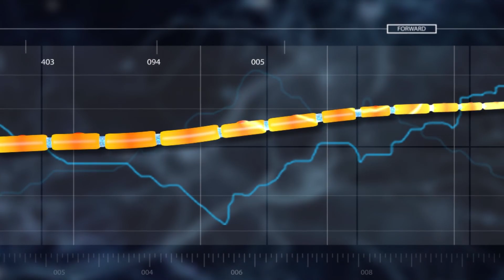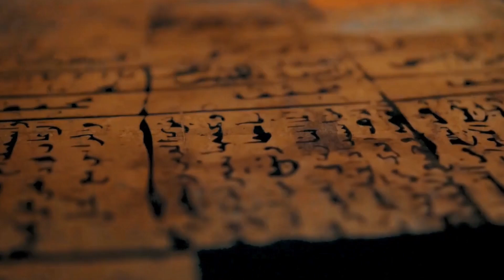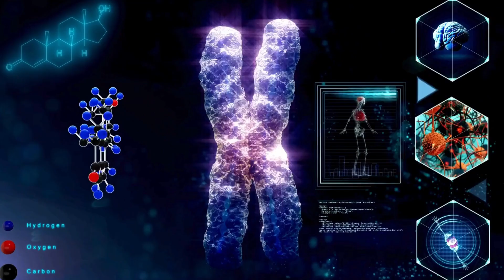4th Dimension: Secrets You Weren't Supposed to Know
In today's fascinating video, we dive deep into the concept of the 4th dimension a realm that transcends our everyday understanding of space and time.

What You'll Discover:

What is the 4th Dimension?: An introduction to the 4th dimension and how it connects with the three spatial dimensions we experience daily.

Time as the 4th Dimension: Explore how time is often considered the 4th dimension and its implications for our perception of reality.

Scientific Perspectives: Learn about the theories in physics, including Einstein's relativity, that support the existence of higher dimensions.

Visualizing the 4th Dimension: Discover creative ways to visualize and understand what the 4th dimension might look like, including animations and illustrations.

Philosophical Implications: Delve into the philosophical questions raised by the existence of the 4th dimension and what it means for our understanding of existence and consciousness.

Join us on this mind-expanding journey as we unlock the mysteries of the 4th dimension and its impact on our understanding of the universe.

🗣️ Join the Conversation:
We want to hear from you! Share your thoughts on the 4th dimension in the comments below. What questions do you have, or how do you envision life in a higher-dimensional space?
❓ WHAT NEXT? ❓
1️⃣View our playlists to level up and transcend your spiritual essence as well as your intellectual growth 🧿 🙏
3️⃣ Take a moment to give thanks to all the blessings God has given you no matter how small or big it is 🤍
🏆 My Goal 🏆

My goal is to spread free education and awareness to everyone across the planet, share the truth and connect all of God's pure authentic religions, discover and share historical secrets, events, enigmas and relics alongside utilizing the hermetic principle of The All Is Mind, our collective spiritual consciousness can shift and change this planet into a more prosperous era for all humankind.🧠🤯

I remember not knowing my place in life and wishing that there was someone or something to help me. Now I want to help YOU, whoever you are, no matter where you come from or what you've been through throughout your life, be spiritually aware and hopefully change your life for the better. 🚀

👨 About Me 👨

My name is Ahmed, I'm a Muslim from Egypt that is connecting all of God's pure authentic religions, religions are like a story, they have a beginning, a middle and an ending that connects all of them, I'll be sharing with you how to grow your spiritual essence, provide you with the knowledge you need to manifest your desires and shine the light on the truth as well as provide you with the proper methods of escaping the algorithmic Matrix.